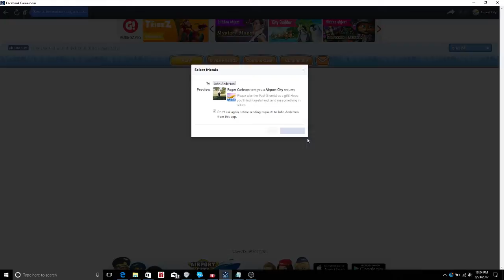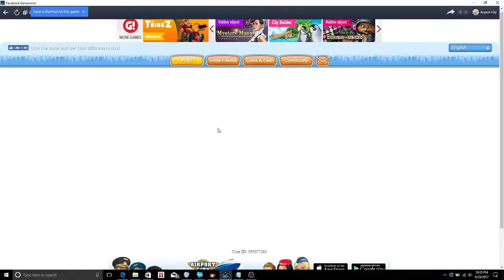AIRPORT CITY - EPISODE #1 - NAME OUR CITY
Hello All
They want me to name my city, give me some suggestions on a name. The one with the most or the funniest, oddest, strangest name be the name of the city :-)